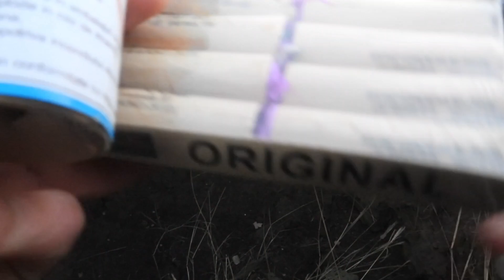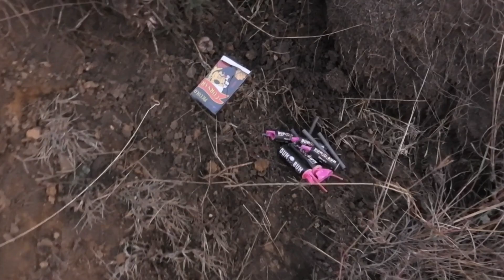🧨TESTEZ PETARDE SI ARTIFICII IN VIZUINA UNUI URS:))🧨💥